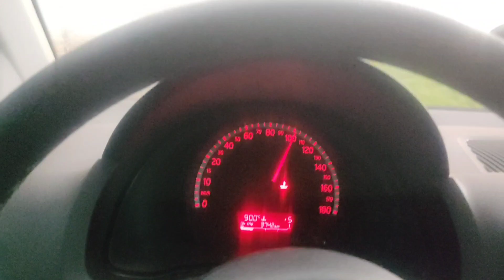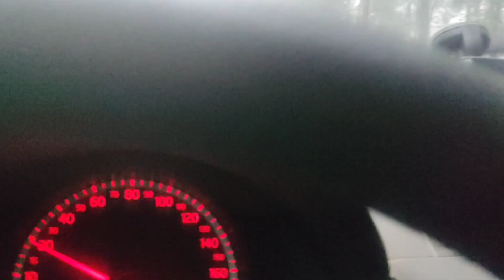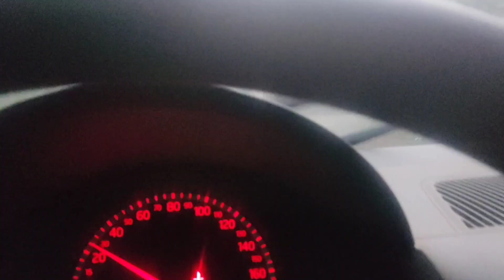chuva Forte de Araraquara até Motuca/Sp